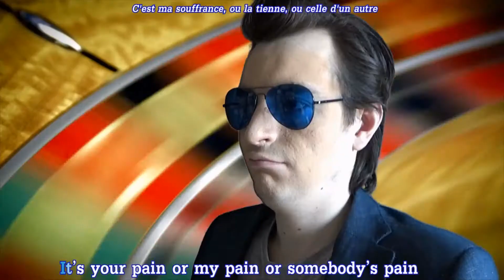Présentation Assassin's Creed Origins (PS4)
Et pour cette dernière vidéo de 2017, il est temps de rendre son verdict sur le Assassin's Creed de l'Egypte.